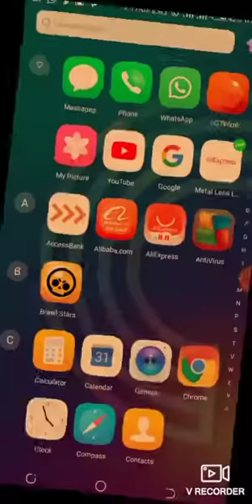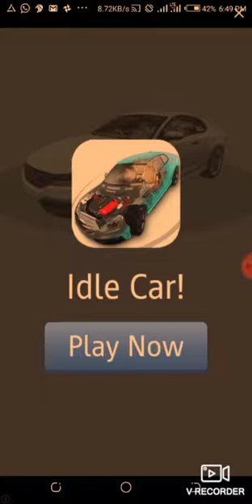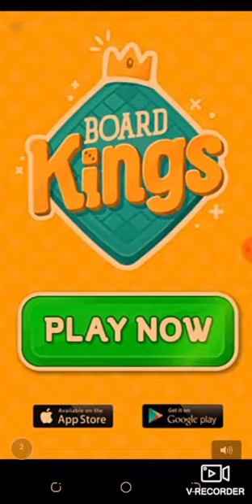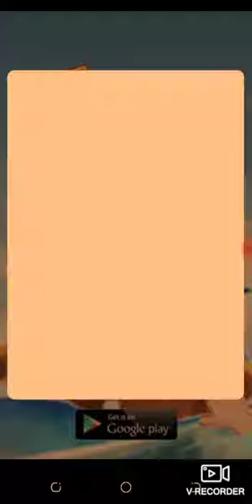From hero to zero gameplay